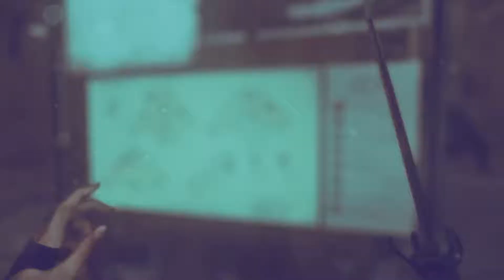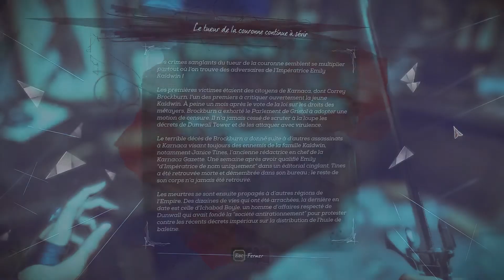Dishonored 2 - Ep 3 - Le Tueur de la Couronne - Let's Play FR ᴴᴰ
▬▬▬▬▬ Informations ▬▬▬▬▬

Retrouvez Corvo et sa fille Emily dans la reconquête du trône, avec Maxyoo28 !

▬▬▬▬▬ Musiques ▬▬▬▬▬

Intro : Conro - Circus (feat. Beckii Power) [Monstercat Release]
Outro : Star Wars - The Force Theme (Far Out Remix)

▬▬▬▬▬ Liens ▬▬▬▬▬

avec le code GaMeR83maxyoo28Gamo7 lors de votre inscription au site !

▬▬▬▬▬ Droits ▬▬▬▬▬